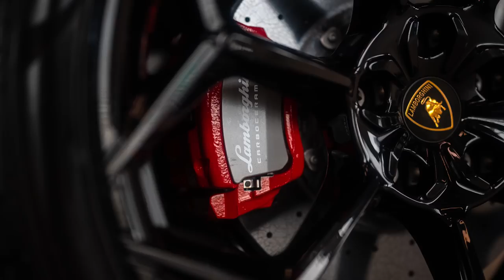Omid, Markus Rühl und Marc Gebauer in einem Auto🤣Purosangue vs Urus💥Der witzigste Vergleich ever😂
Der Plan war es ALLEINE den Purosangue und den Urus miteinander zu vergleichen, doch dann kam @marc.gebauer spontan ins Video hinzu. Als dann auch noch @MarkusRuehl die Auffahrt bei uns hochfuhr, nam die coolste und witzigste Review meines Lebens ihren Lauf 🤣🤣🤣